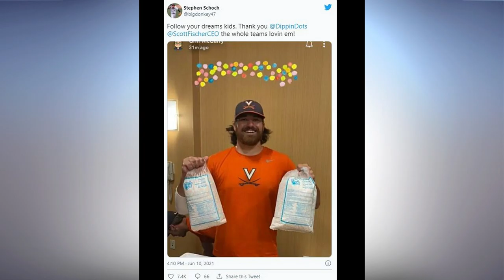Host Chat: 6/15/21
Join Megan and Lindsey as they chat about the UVA baseball player that’s going viral, a fancier version of a guinea pig winning Westminster’s Best in Show, and how a pizzeria is making cicada pizzas in Ohio.